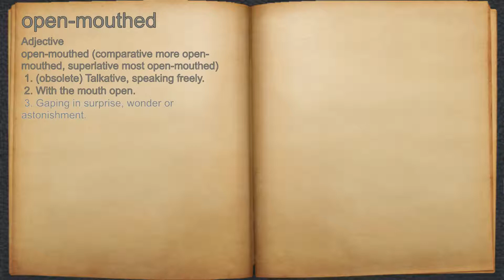What does open-mouthed mean?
A spoken definition of open-mouthed.

Intro Sound:
Typewriter - Tamskp